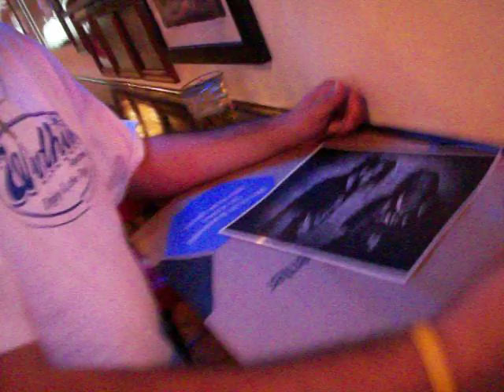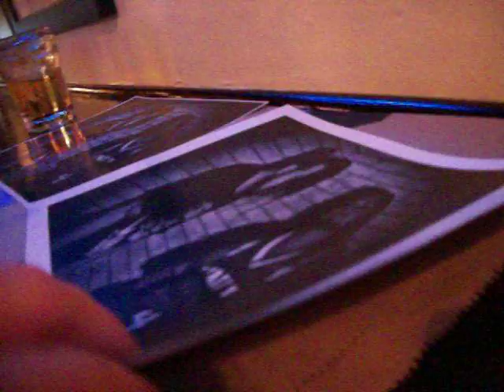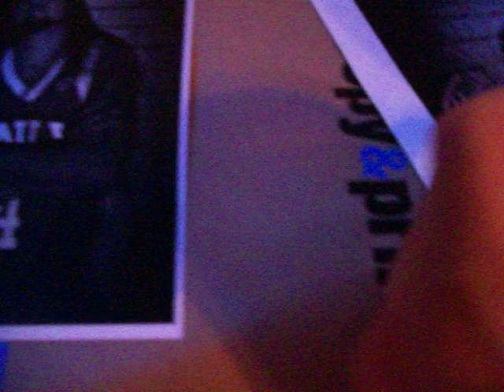The Adventures of J & Chaz - 1o.19.1o Pt1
My buddy J and I had the privilege to hang one of our promo photo's up on the wall @ our favorite drinkin' hole, Flashbacks in Nacogdoches,TX. These are some snippets of that said nite. Much love Flashbacks and thank you!

1o.19.1o @ Flashbacks Cafe, Nacogdoches,Tx
Shot by: Chaz